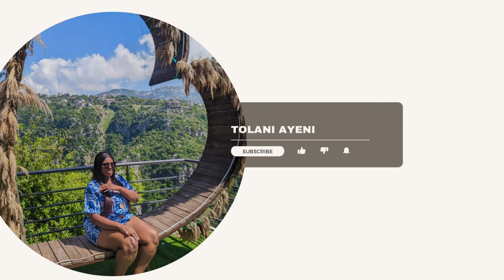I am Legally Married!!!!!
Finally a Mrs🕺🏽🕺🏽🕺🏽🕺🏽🕺🏽

Thats all i have to say😂💍💍